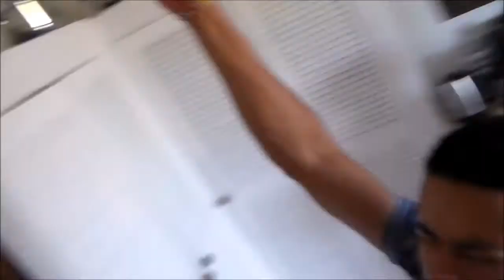Nofap day 200 - Sharing something with you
Back in 2017. Something I came across. Thought I'd share it with my you